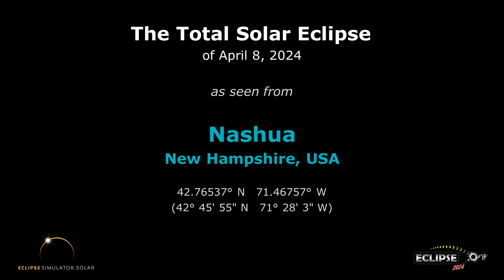The Total Solar Eclipse of April 8, 2024 from Nashua, NH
What will the 2024 solar eclipse look like from Nashua, New Hampshire?  Find out here!

(The eclipse sequence begins at 0:22)

Links:
• Eclipse2024.org
• 2024 eclipse page for Nashua

What will the 2024 solar eclipse look like from Nashua?  This simulation will show you! We've captured the view from the Eclipse2024.org Eclipse Simulator for Nashua, so you can preview the eclipse before it happens!* It's just one way that Eclipse2024.org is providing great information and education to help build excitement for the total eclipse of 2024 – the Great North American Eclipse.

Visit Eclipse2024.org's online eclipse simulator for many more features, as well as detailed instructions on exactly what you're seeing in the simulation. You can change the foreground scene, because we know that the scene in the simulation might not look like Nashua!  You can also get a closeup view of Baily's Beads, change the shape of the corona, see the outlines of the Moon and Sun during the eclipse, and MORE!  With the simulator, you can: